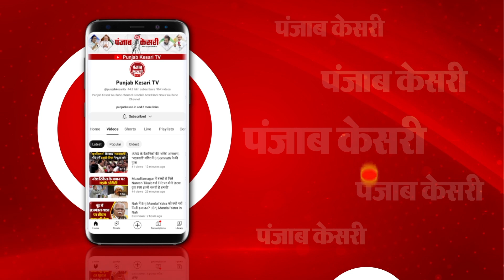Lok Sabha Election Results 2024 Live Updates: Akhilesh Yadav ने बताया Exit Polls का BJP से कनेक्शन!